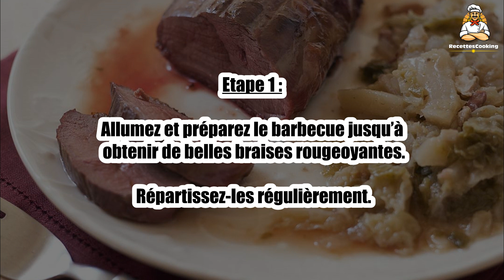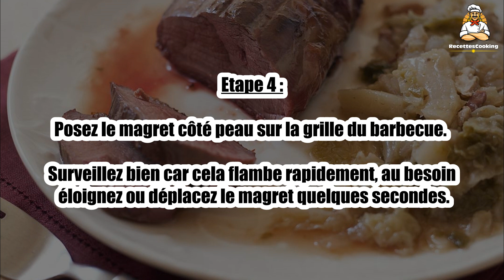Recette : Magret de canard au barbecue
Bonjour à tous, aujourd’hui recettescooking.com vous présente la recette suivante : Magret de canard au barbecue.

TEMPS TOTAL : 40 min
Préparation : 20 min
Cuisson : 20 min

Ingrédients :

1 magret de canard
Sel & poivre

Etape 1 : Allumez et préparez le barbecue jusqu’à obtenir de belles braises rougeoyantes. Répartissez-les régulièrement.

Etape 2 : Pendant ce temps entaillez le magret côté peau de manière à former des croisillons.

Etape 3 : Salez et poivrez de manière régulière.

Etape 4 : Posez le magret côté peau sur la grille du barbecue. Surveillez bien car cela flambe rapidement, au besoin éloignez ou déplacez le magret quelques secondes.

Etape 5 : Au bout de 5 min retournez côté viande. 5 min plus tard retournez à nouveau côté peau.

Etape 6 : Faites cuire entre 15 et 25 min.